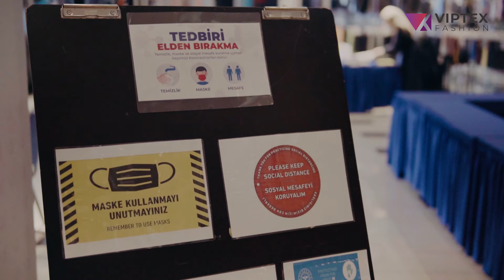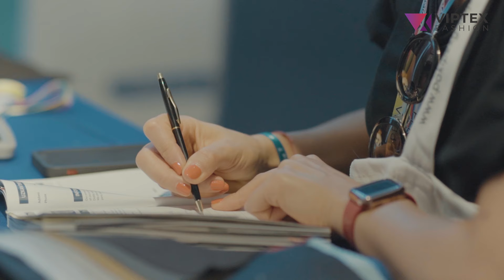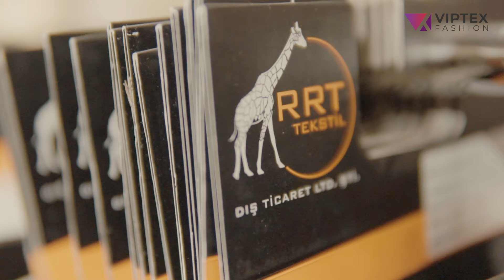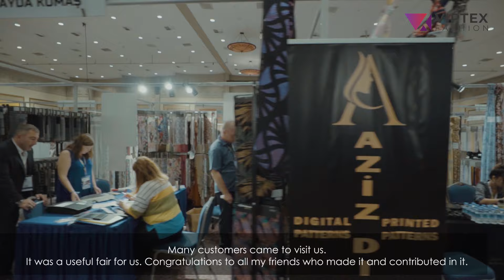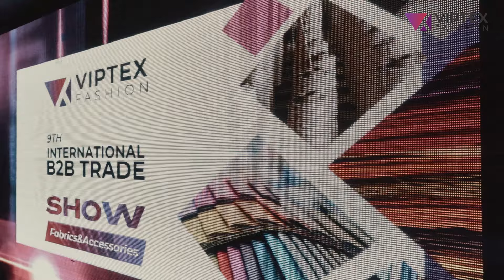VIPTEX 2021 10 BEST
The official version of the video clip about the exhibition of fabrics in Turkey - Viptex Fashion October 2021.